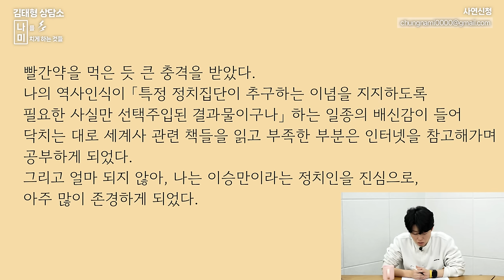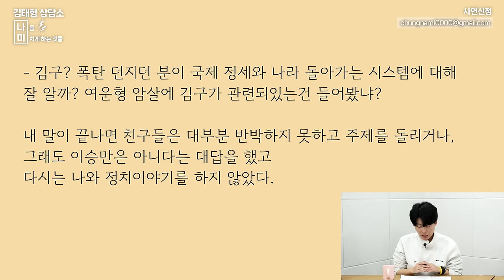[사회분석] 우쭈쭈뽕 맞은 한동훈 / 이재명 암살미수사건으로 불러야한다